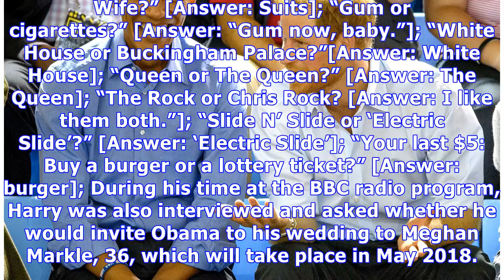Prince Harry Asks Obama To Choose Between Kim & Khloe Kardashian In Funny Interview